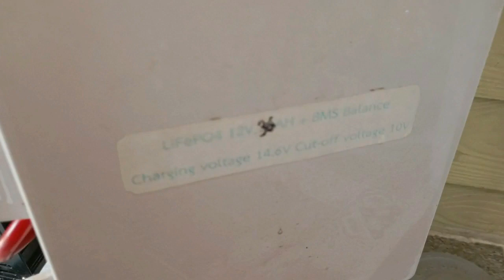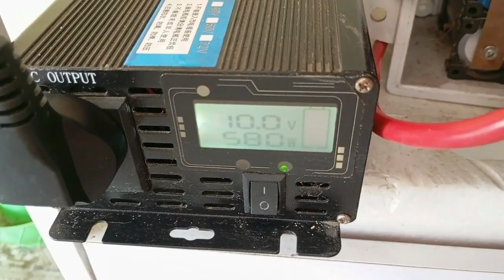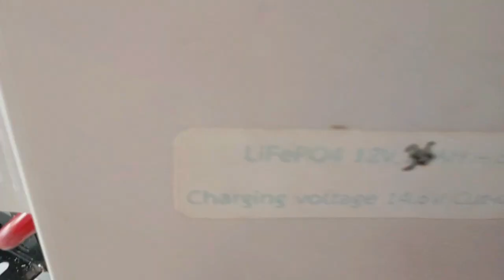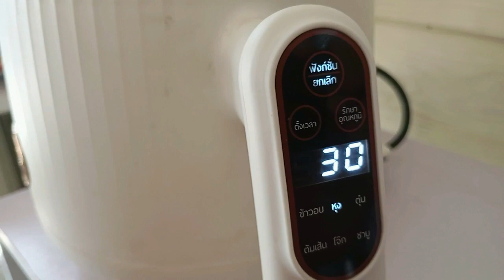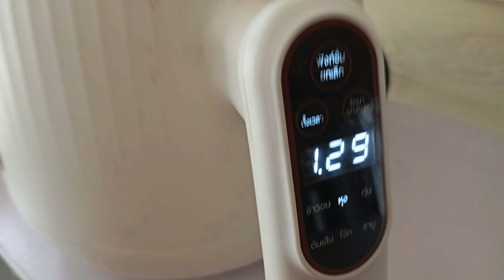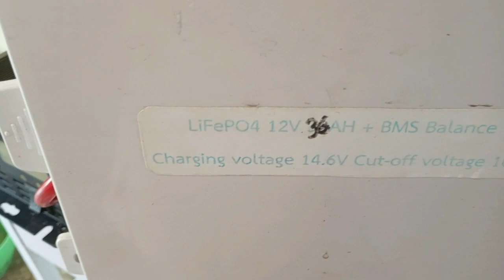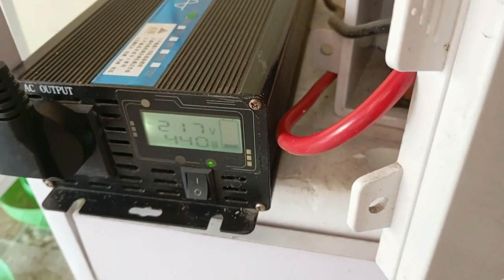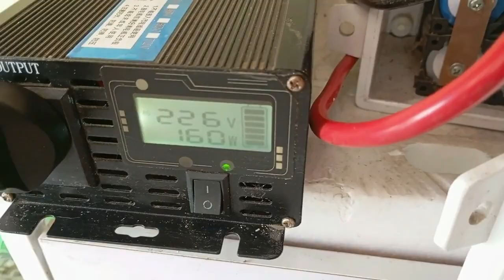รีวิว หม้อไฟฟ้ามินิ camel 1.5l 220v วัตต์ต่ำ ใช้กับระบบโซล่าเซลล์ชุดเล็ก 12v 36ah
รีวิว หม้อไฟฟ้ามินิ camel 1.5l 220v วัตต์ต่ำ

 เอามาใช้กับระบบ โซล่าเซลล์ชุดเล็ก 12v 36ah ใช้ วัตต์ต่ำสุด 90w สูงสุด 590w

ประหยัดพลังงาน ปรับได้หลายระดับ

ระดับ P2 240w ต้มน้ำครึ่งลิตร เดือดภายใน 5 นาที ชงกาแฟได้ 2 แก้ว

 P3 450w ต้มน้ำ และอุ่นอาหารได้เร็วมาก